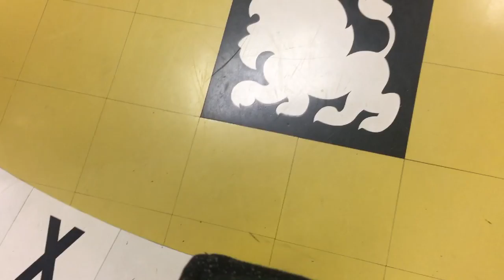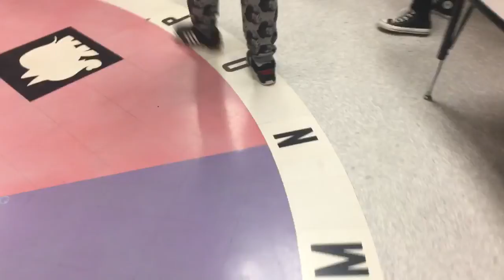Enjoying life a bit......